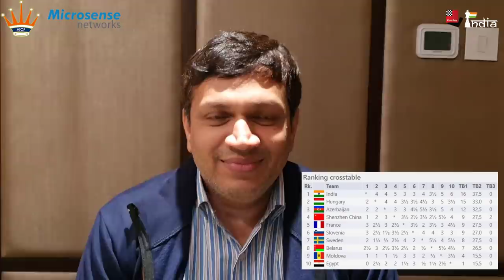"We made last minute changes to try out players and have them in best form" - GM Abhijit Kunte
GM Abhijit Kunte has been one of the key individuals on Team India for the FIDE Online Olympiad 2021. What is his role in this event? What is it that this Pune Grandmaster does behind the scenes? What are some of the decisions taken by him that has helped team India reach the Quarter Finals in good shape?

Abhijit Kunte is two-time National Champion. He is the former British Champion and has represented India at four Olympiads. He is the fourth grandmaster of India.